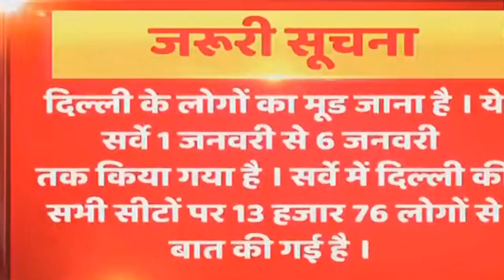दिल्ली विधानसभा चुनाव-2020 ABP C-Voter Opinion poll वोटिंग के पहले सबसे बड़ा सर्वे | public survy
दिल्ली विधानसभा चुनाव-2020
 ABP C-Voter Opinion poll
वोटिंग के पहले सबसे बड़ा सर्वे